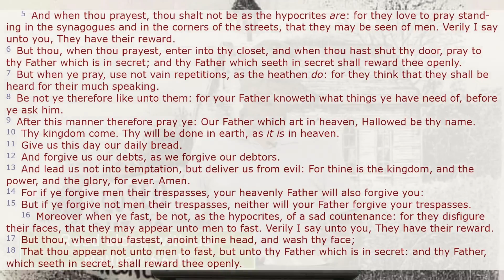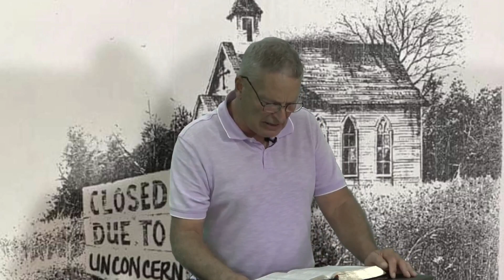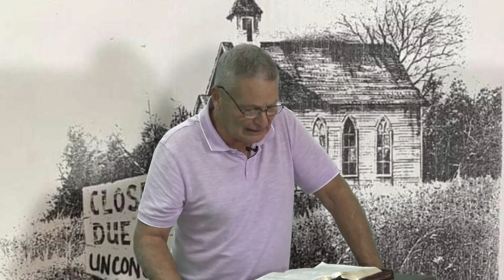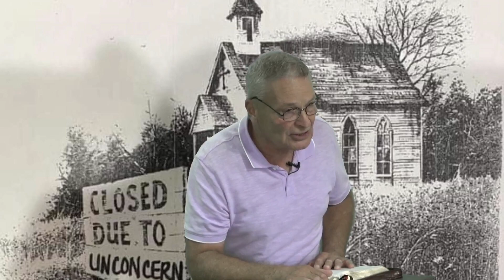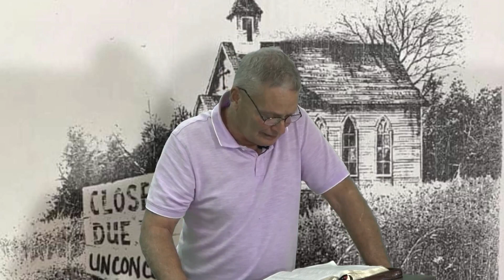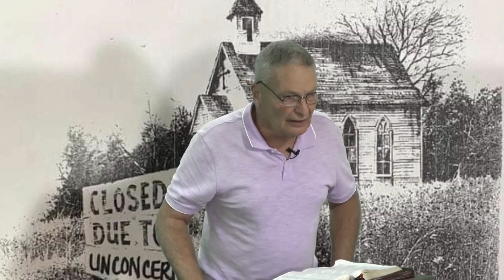Prayer | What The World Needs Is Jesus | Week #231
Prayer is a powerful way to communicate with God, and it's important to have a clear understanding of who we are praying to and what we are praying for. Many people find comfort and guidance in their faith, and when they receive blessings or answers to their prayers, they often attribute them to God's grace through Jesus Christ.

Preaching: Johnny Hayes
Featured Singer(s) Outro: Lynn Ledbetter - Four Days Late
Read-Along KJV: Matthew 6:5-18

What The World Needs Is Jesus on Facebook